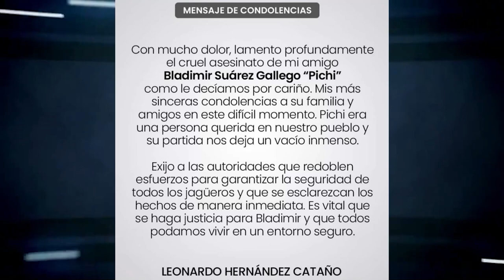CONSEJO DE SEGURIDAD EN LA JAGUA DE IBIRICO TRAS EL ASESINATO DE 'PICHI'